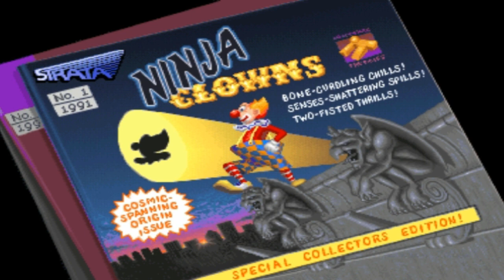Ninja Clowns (OST Arcade) - Street 2 (Stage 3)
Composer(s) by Kyle Johnson